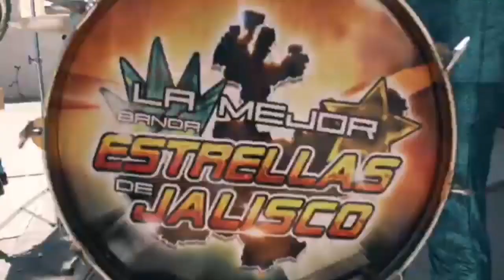Tastoanes De Zalatitan Tonalá Jalisco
pequeño video de lo que es la tradición de los tastoanes en el pueblo de zalatitan tonalá jalisco que se celebra cada año del 13 al 15 de agosto
Créditos A Todos los creadores de los videos que aquí aparecen para que luego no digan que robo Contenidos
saludos
La Mejor Banda Estrellas De Jalisco